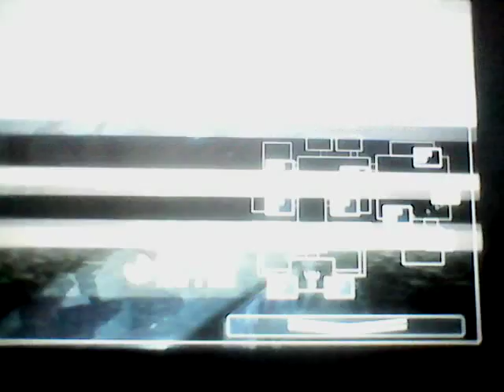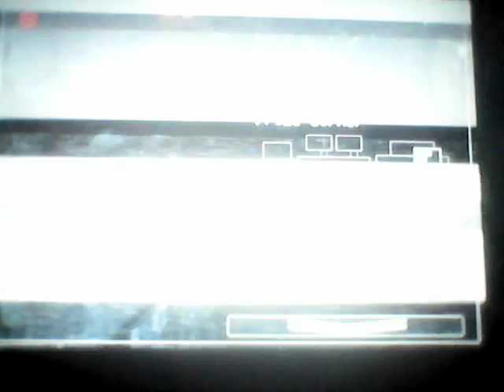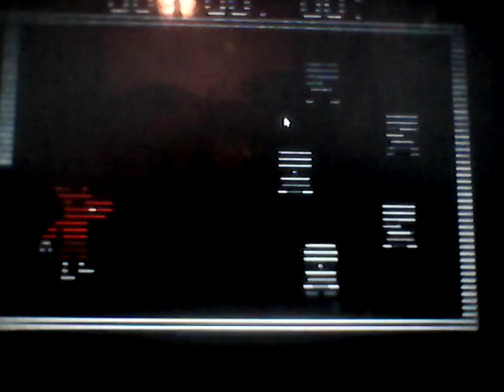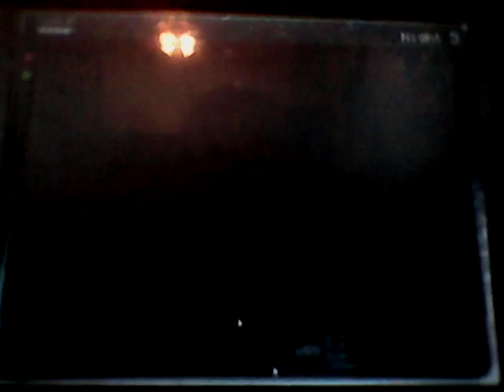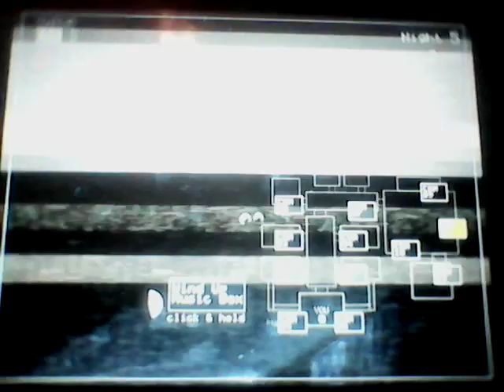OH MY GOD!! FNaF 2 part 9